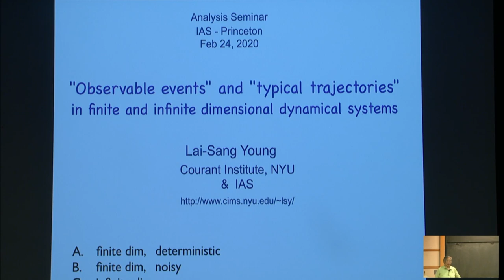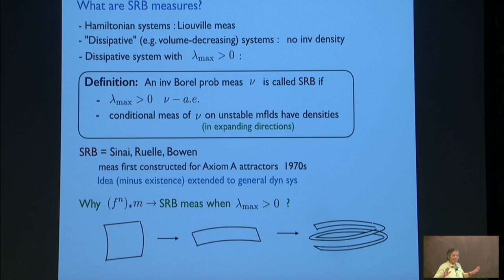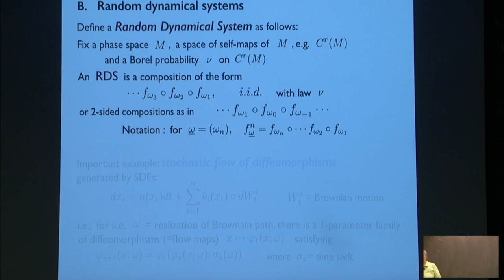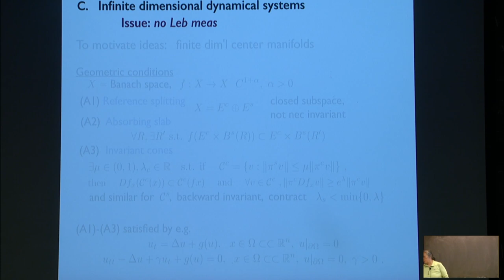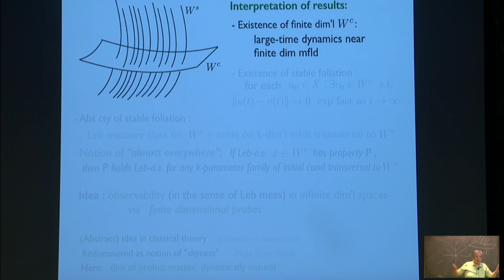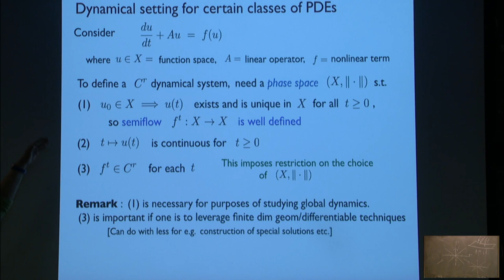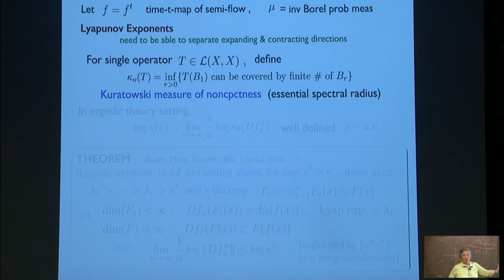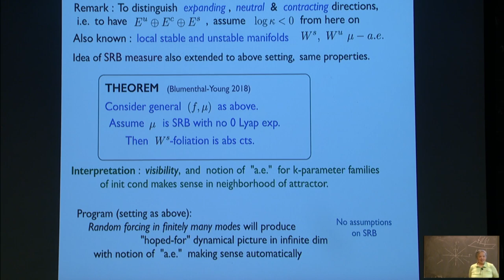Observable events" and "typical trajectories" in...dynamical systems - Lai-Sang Young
Analysis Seminar

Topic: Observable events" and "typical trajectories" in finite and infinite dimensional dynamical systems
Speaker: Lai-Sang Young